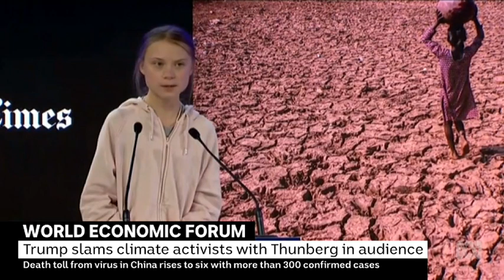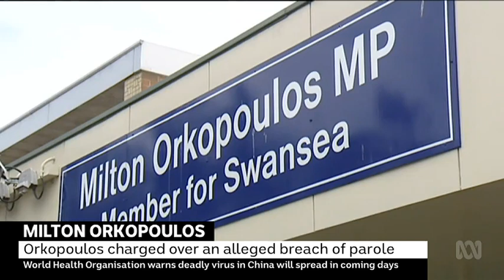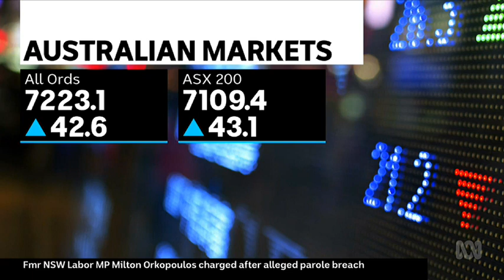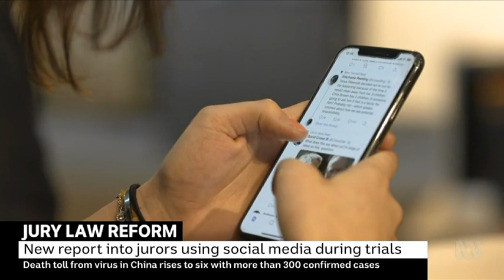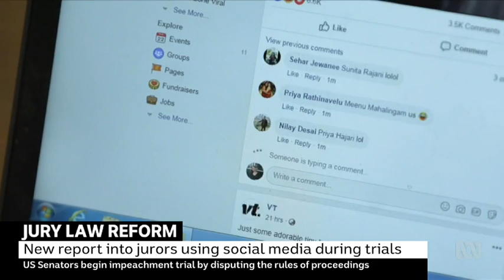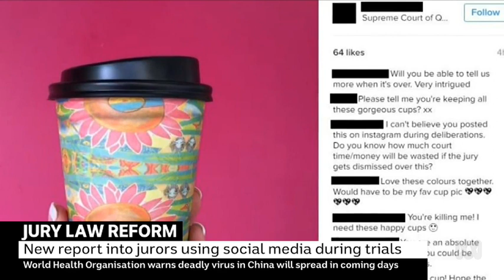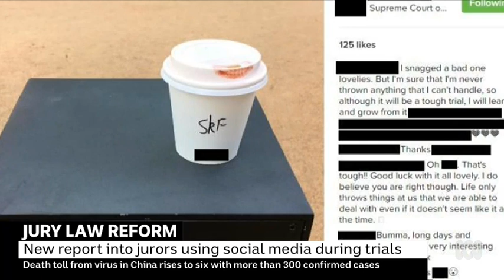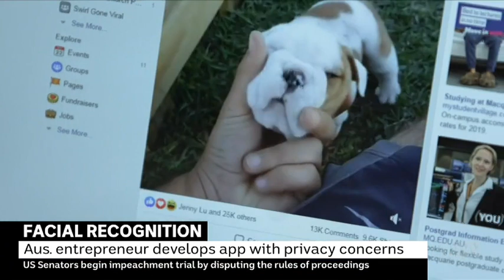ABC News at Noon - 22/01/2020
Presented by Karina Carvalho